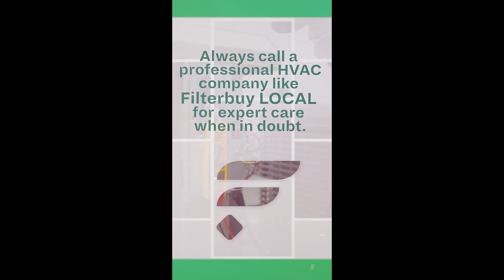DIY Fixes To Avoid!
Is your HVAC system in need of repairs? Don't trust just any technician! 🏠
At Filterbuy LOCAL, we take pride in our experienced and knowledgeable technicians who provide top-notch service to keep your HVAC system running smoothly.